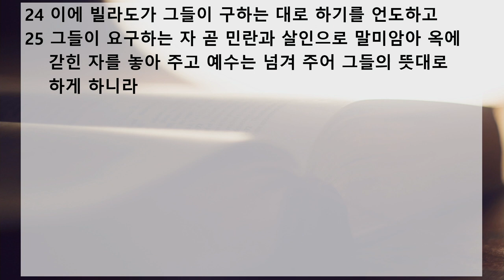새벽 예배 설교 | 2021.01.23 | 빌라도 | 누가복음 23장 13~25절 | 이찬규 목사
빌라도 (누가복음 23장 13~25절)